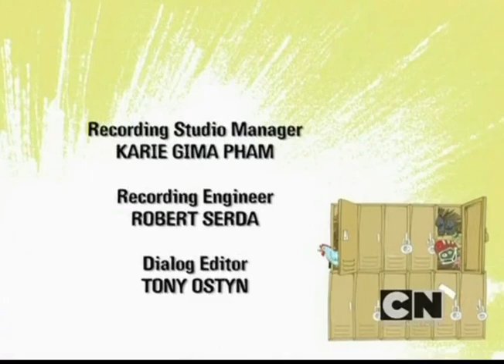Out of Jimmy’s Head Episode 17 - Movie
Craig and Jimmy trick Yancy into starring in an alien invasion movie.